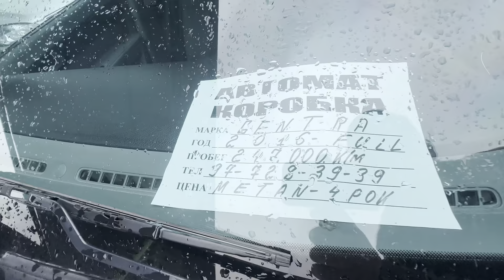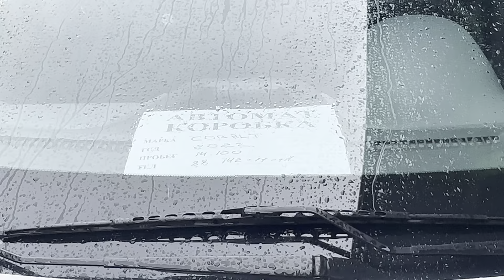12 мart GENTRA NARXLARI 8500$ SHOSHILING !!!! TOSHKENT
Asalomu alaykum qadirli kanalimiz obunachilari vediomiz davomida siz azizlarga  TOSHKENT SERGELI MOSHINA BOZORODAN eng yaxwilarini ko'rsatishga harakat qildik vediomiz yoqadi degan umiddamiz...